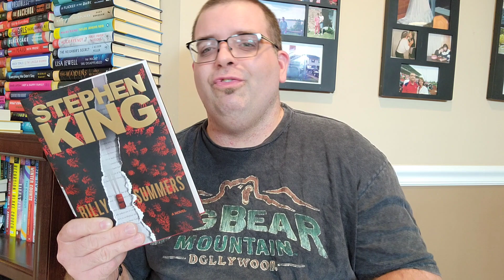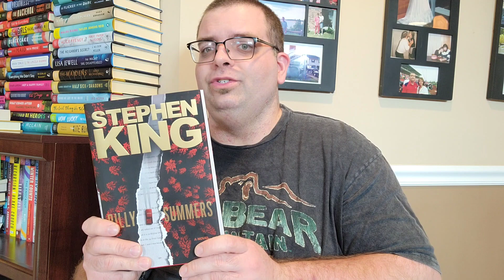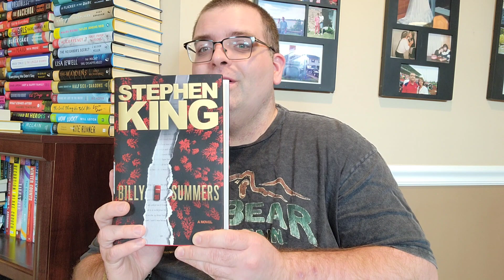January Book Wrap Up a Total of 7 Books (horror, thriller, and a memoir)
These are the 7 books I managed to conquer in January. There's one physical, 3 Audiobooks, and 3 Kindle Reads. Sit back and enjoy my thoughts on them. 😎